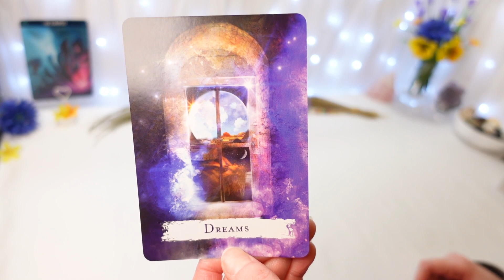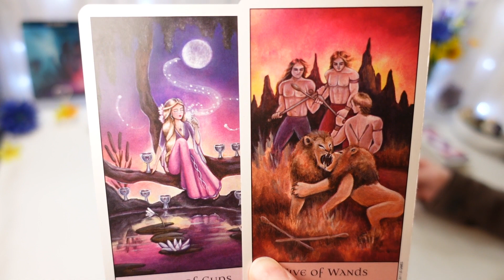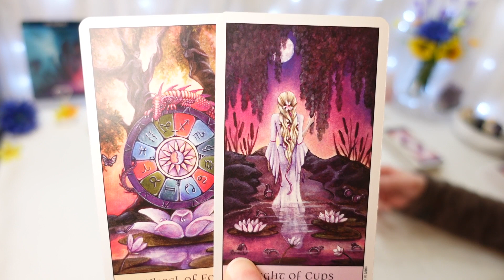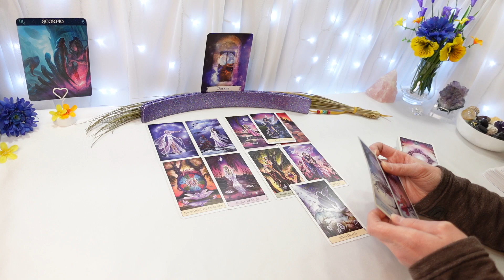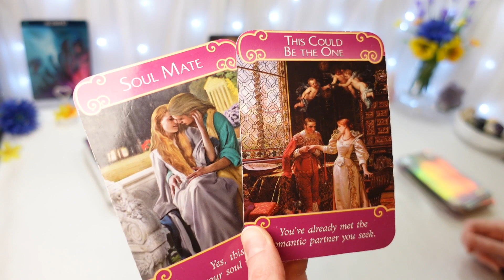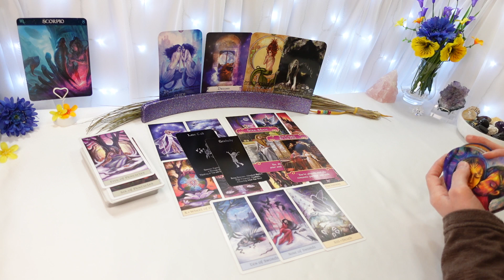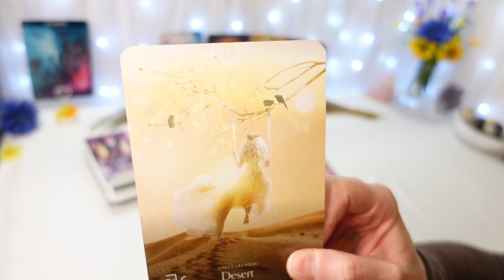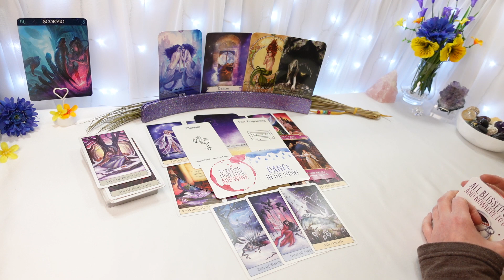SCORPIO ♏ They misjudged you 💕 Scorpio Love Read March 2021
General love tarot reading for the sign Scorpio, March 2021
Scorpio Sun, Moon, Rising & Venus
My videos are recorded in Zodiac order

Start every month: GENERAL 💰 Readings for all 12 zodiacs
Mid month: LOVE/ROMANTIC 💖 Focused Readings for all 12 zodiacs
End of every month: TWIN FLAME 🔥 Readings (for the following month ahead)